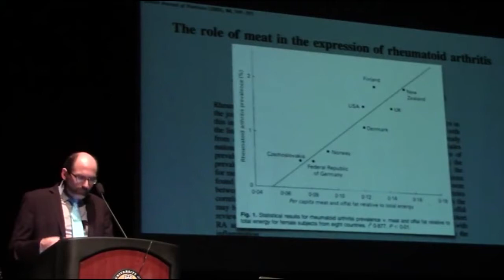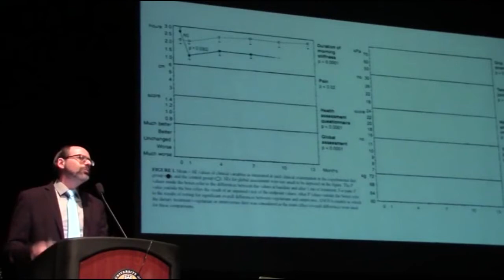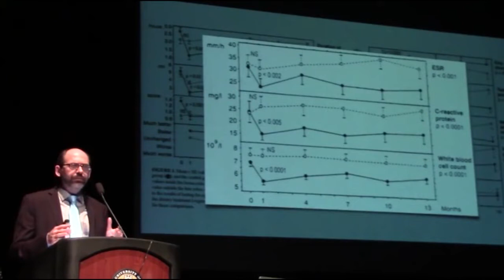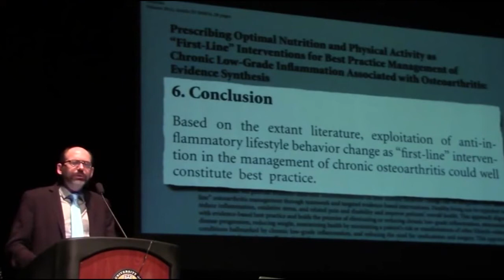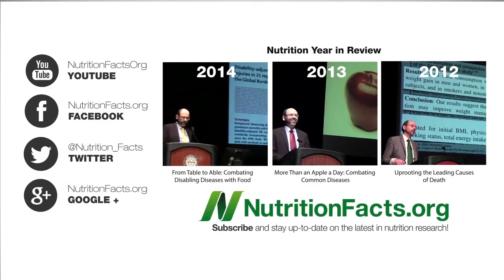Preventing and Treating Rheumatoid Arthritis with Diet | Dr. Michael Greger